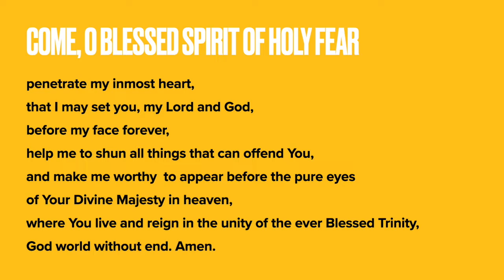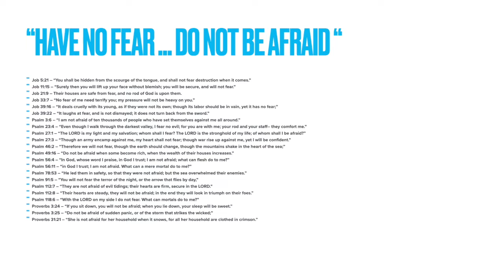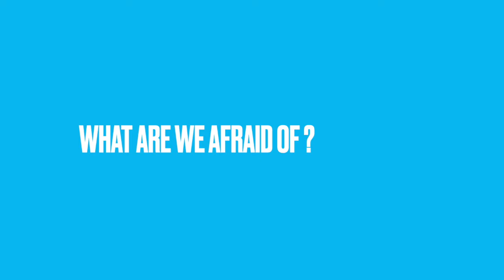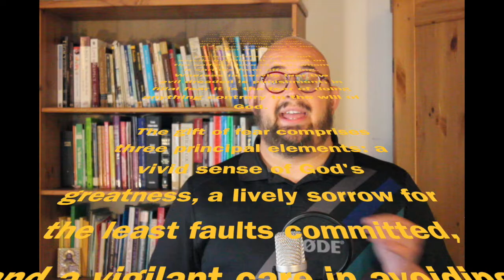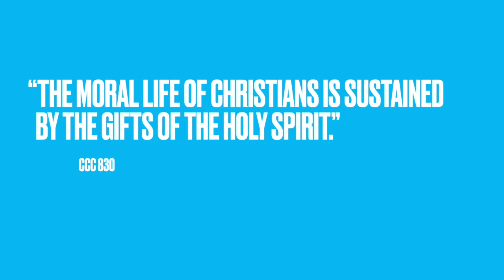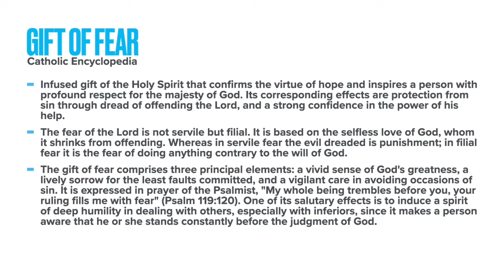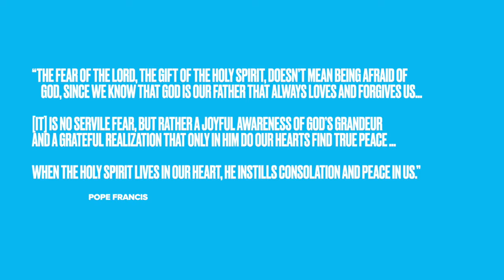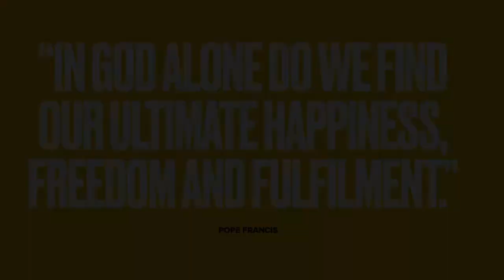Talk #2 - The Gift of Fear (Luke Gervais)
Former parish youth minister, technical director, retreat house director, and all around good guy Luke Gervais presents our second talk on "the gift of fear." Music